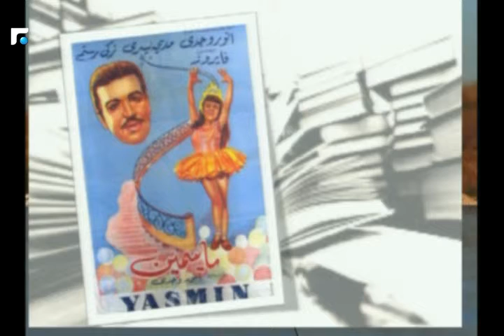أخبار الصباح - تقارير ثقافية 4/5